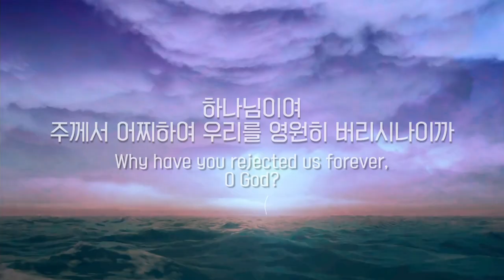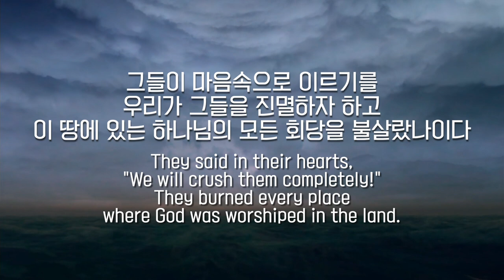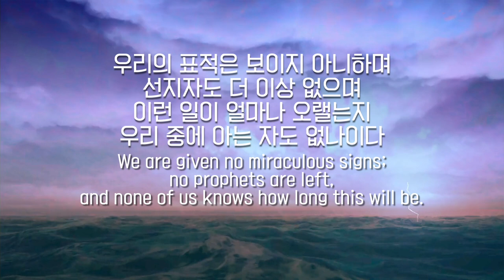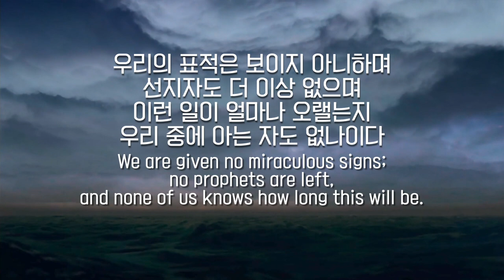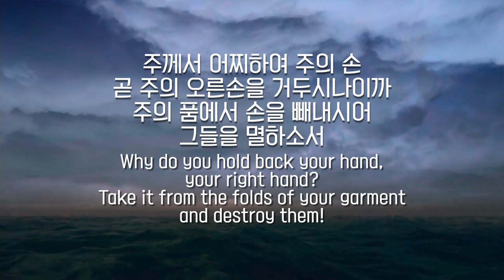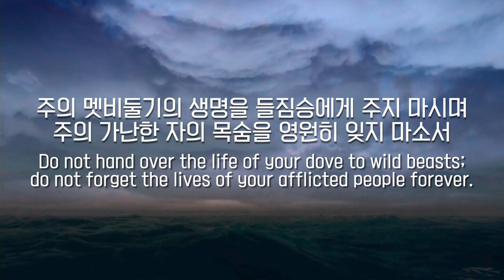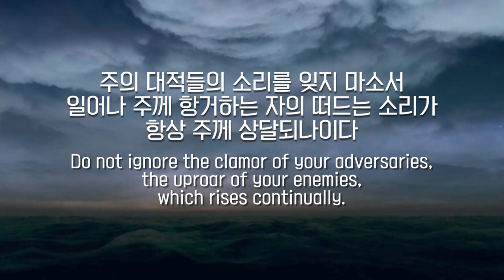파이프오르간 연주와 함께 듣는 시편 74편 PSALM 74 / Präludium und Fuge g-Moll BWV558, J.S.BACH(Little Bach)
음악 music _ Präludium und Fuge g-Moll BWV558, J.S.BACH (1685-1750)

Instagram.com/hayungorgan
Facebook.com/hayungorgan